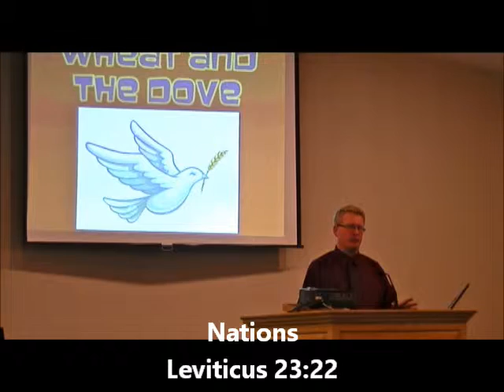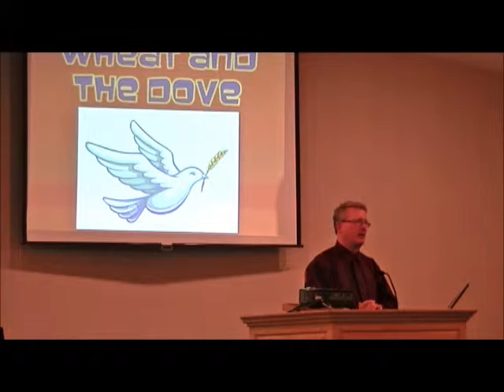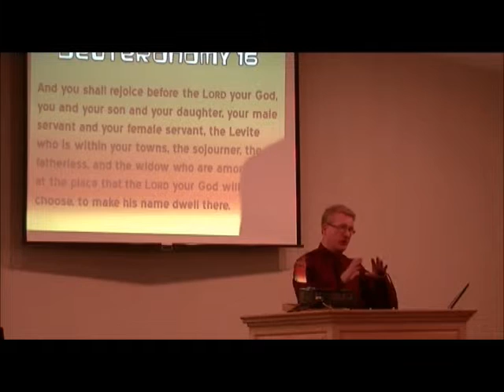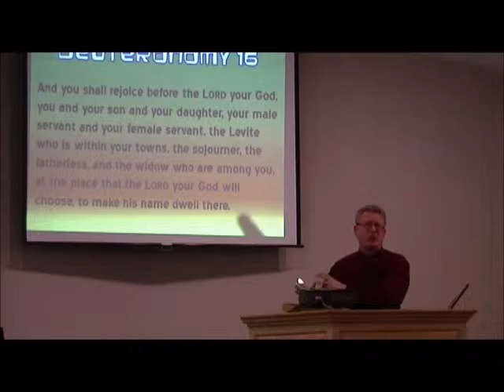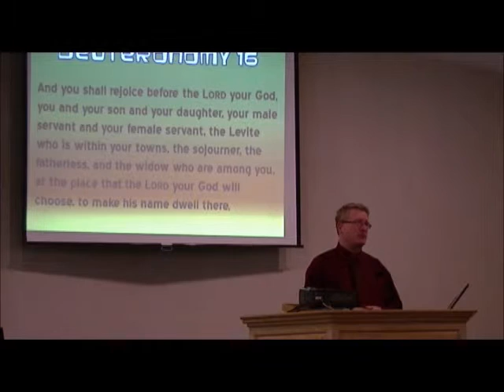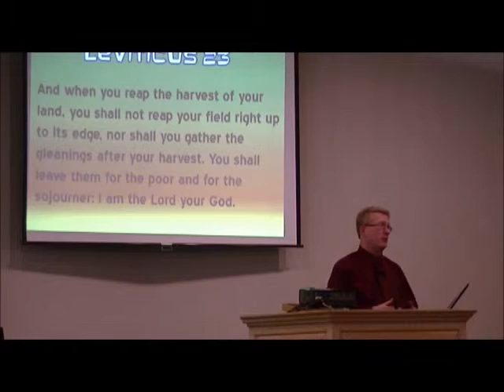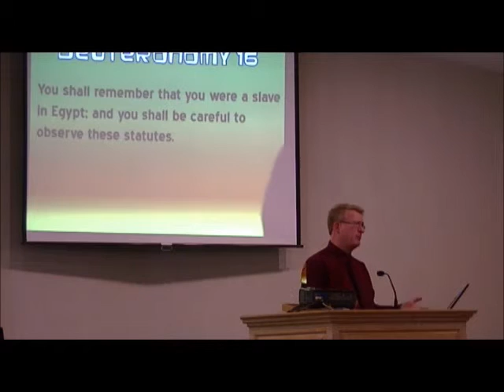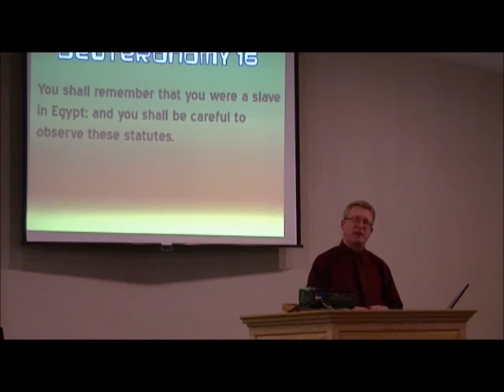Nations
The Festival of Weeks leads us to care for the nations and the poor so that we allow the work of the Holy Spirit in our lives.